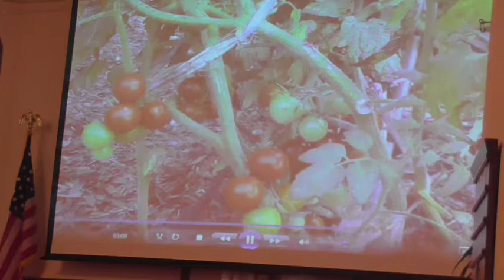Kuv Tuaj Ib sab ntuj tuaj xyuas nej, Thov hu ib txoj nkauj qhuas Vajtswv